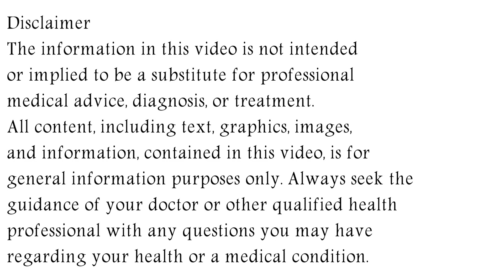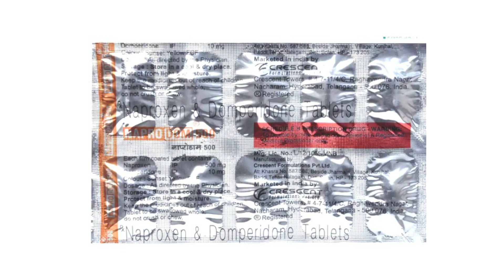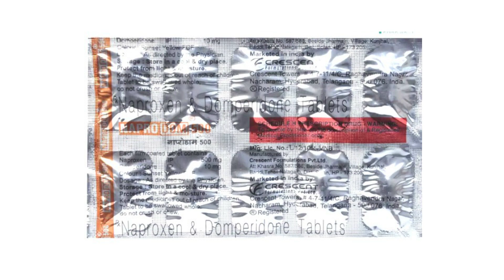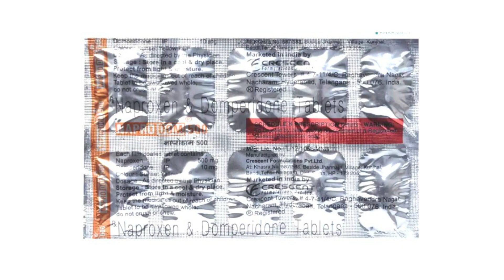Naprodom 500 Tablet Uses & Side Effects in Hindi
naprodom 500 tablet uses & side effects in hindi | naprodom 500 tablet ke fayde aur nuksan | how to use naprodom 500 tablet. in this video, we will discuss what are the uses and benefits of naprodom 500 tablet. How to use naprodom 500 tablet. We will also discuss what are the side effects of naprodom 500 tablet. Watch the complete video for detailed review of naprodom 500 tablet in hindi.